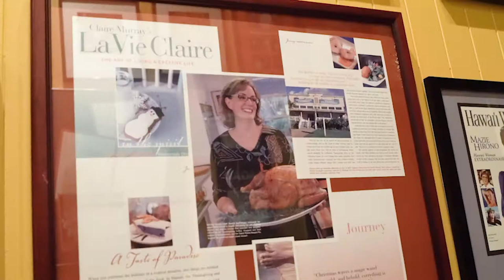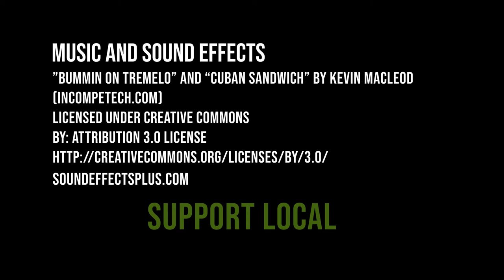Haliimaile General Store